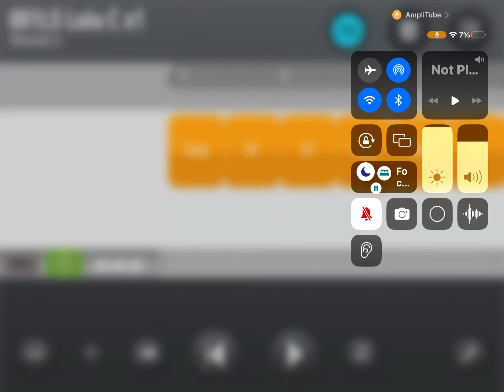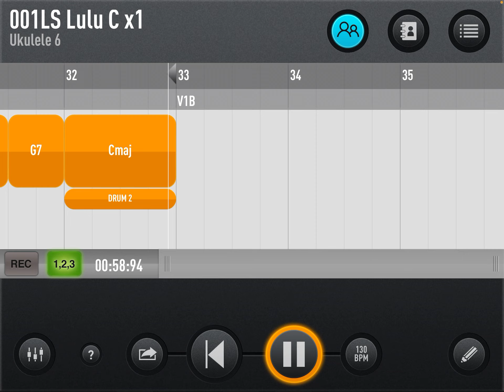Lulu’s Back In Town, Supro Lap Steel, C6, SessionBand, AmpliTube,